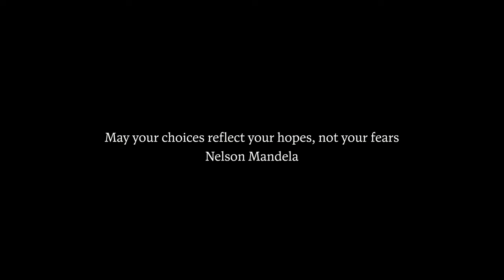CAPE TOWN 🇿🇦 Inspiration⎮Aftermovie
Last year we encountered one of the most beautiful and diverse places on earth - South Africa.
This movie tries to express that feeling of being in touch with nature. Taking in the fresh ocean breeze while watching the sun go down over the table mountain.

Despite the many obstacles that he faced, Mandela never allowed fear to control him.
"May your choices reflect your hopes, not your fears" - Nelson Mandela